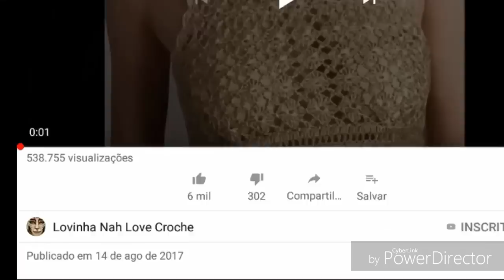DIY CROCHET MOTIVO ABACAXI PARTE 1 HD